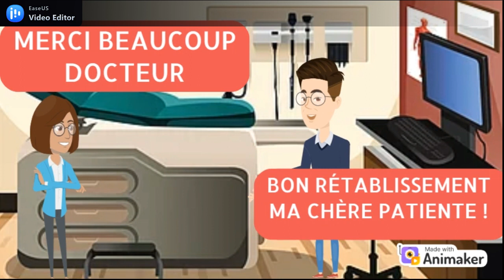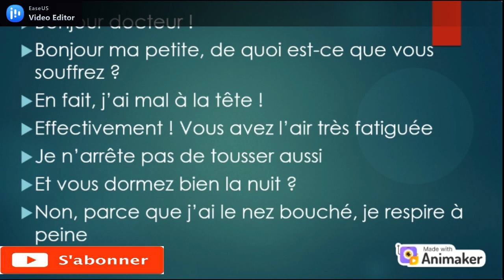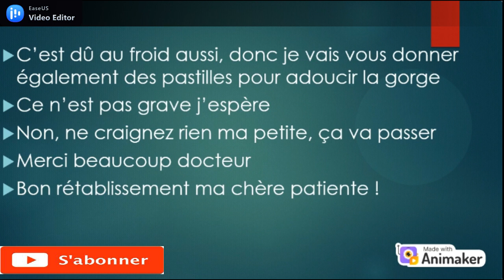communiquer en français. chez le docteur. dialogue 3 du défi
communiquer en français. chez le docteur. conversation 3 du défi
suivez le défi de 30 jours de communication qui commence à partir du 10 février 2023
pour un apprentissage simple et fluide de la langue française
dialogue dans la salle de sport
si tu n'es pas assez studieux, sois au moins intelligent et saute à la première occasion pour apprendre sans te fatiguer. Fais moi confiance, l'apprentissage n'est pas toujours lié aux études. tu peux apprendre le français tout en croquant la vie en plein dent ! que l'aventure commence maintenant 💪